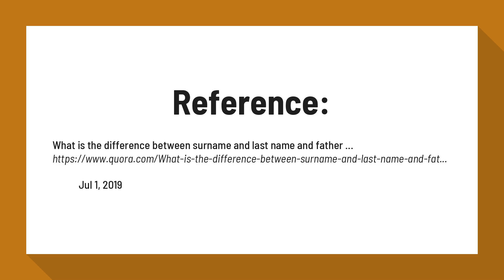Can surname be father's name?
What is the difference between surname and last name and father ...

Surname and Last Name on forms are one and the same thing. Father's name can sometimes be considered as such. If it is common in your community to use the father's name as a surname, even in the form of an initial, then you may use that name (written in full) as your last name.